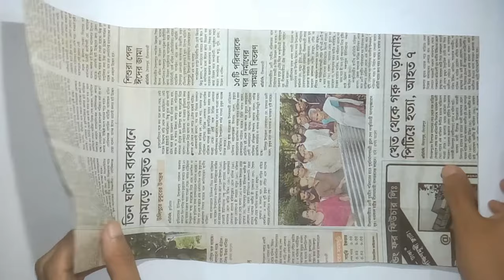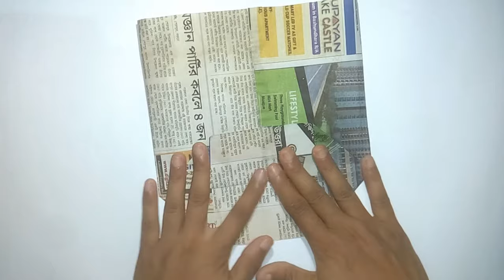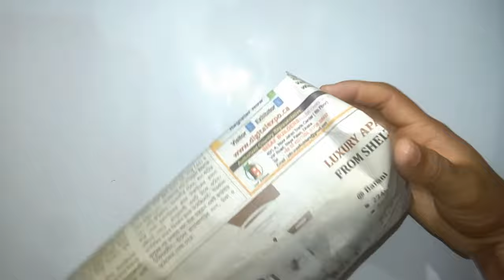How to Make a Paper Bag with Newspaper – Paper Bag Making Tutorial (Very Easy)/Newspaper bag/Thonga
How to Make a Paper Bag with Newspaper – Paper Bag Making Tutorial (Very Easy)/Newspaper bag. কাগজের ঠোঙা।।